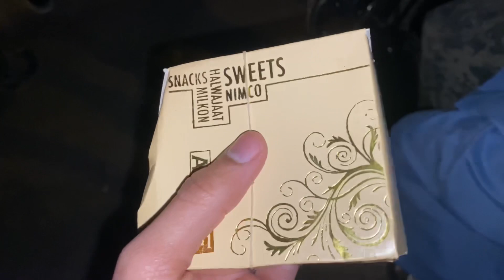Shera’s wedding ceremony 🥰